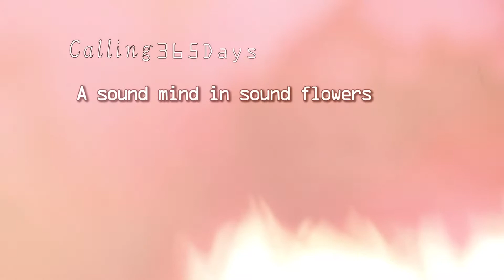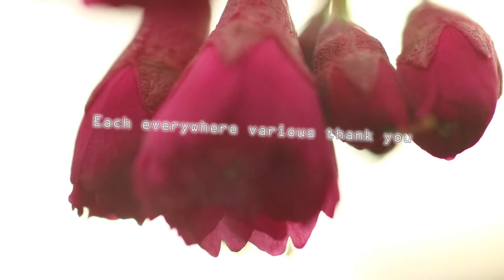Relaxing in Cool Japan re.3/6